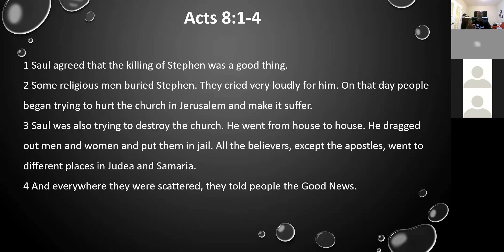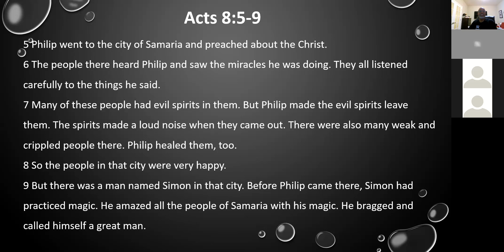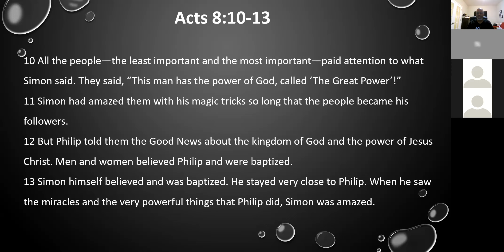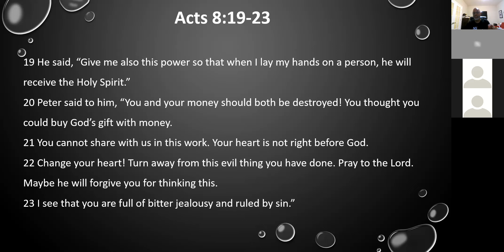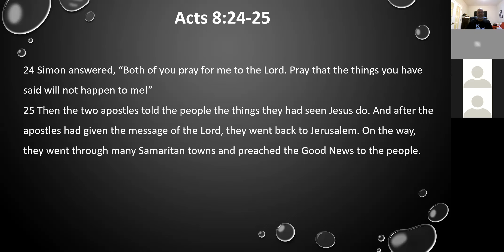Young Adult Bible Study April 5 2022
Young Adult Bible Study